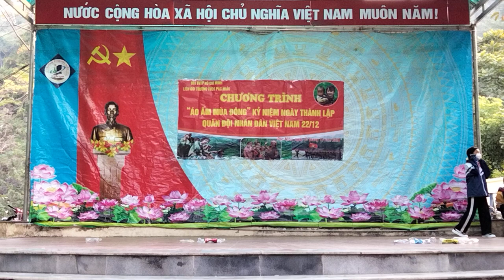Đứa bé - trình bày khối 6 trường thcs Pác Miầu